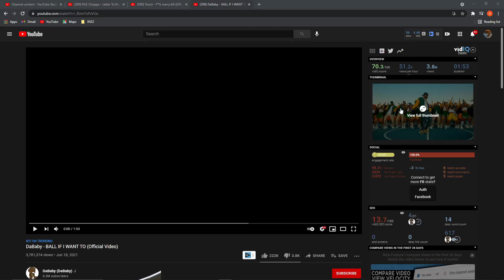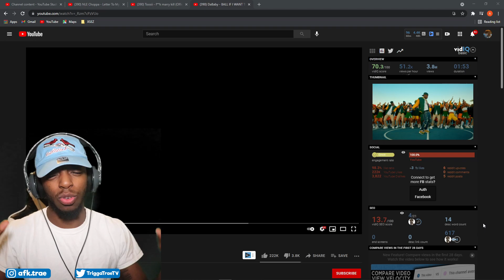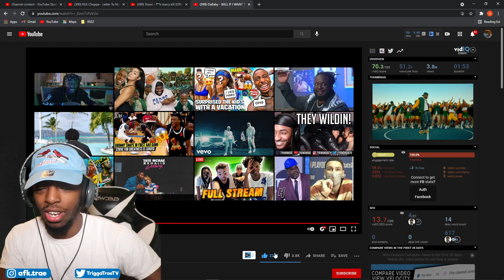HE TURNT ME UP !!! DaBaby - BALL IF I WANT TO (Official Video) - REACTION (PASS or PLAY)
Reaction To DaBaby - BALL IF I WANT TO (Official Video) MAN WHEN IT COMES DOWN TO BRINGING THAT ENERGY DABABY NEVER SEEMS TO FAIL ME ! THIS THE BEST 2 MIN SONG THIS YEAR LMAO EASY PLAY

→ Twitter (@TriggaTraeTV)
→ PSN (TriggaTraeTV)
→ Xbox (MrKiddElite)